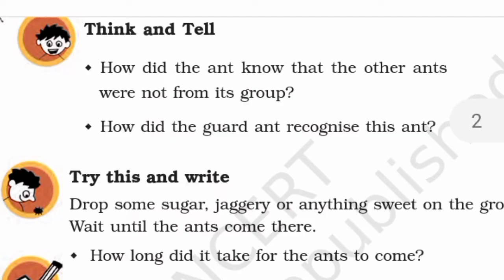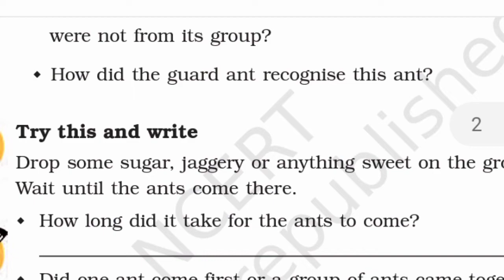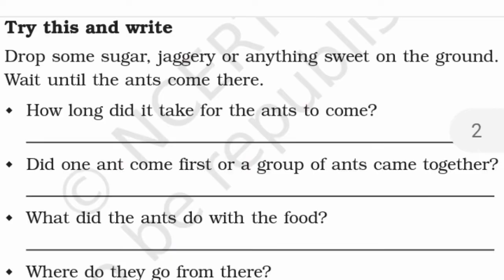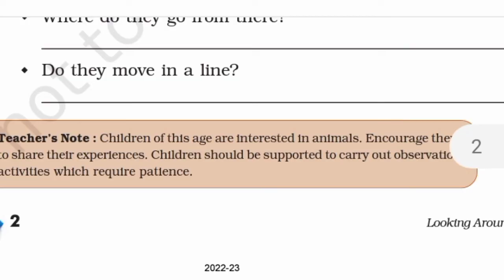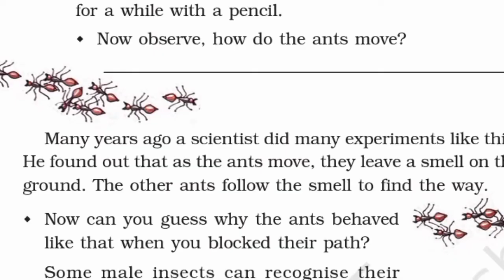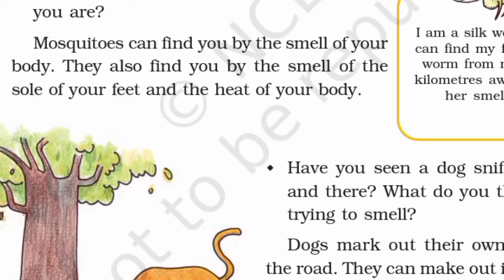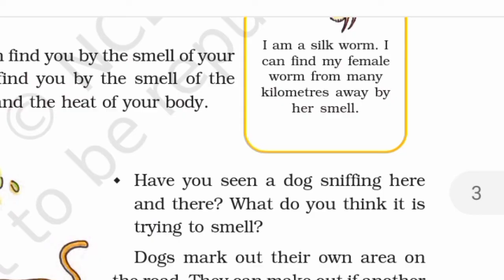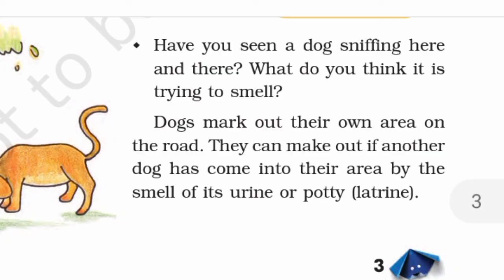CBSE Class 5 EVS Chapter 1 Super Senses Question & answers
This video will anable students to answer the question by their own.

For any more query, please comment...